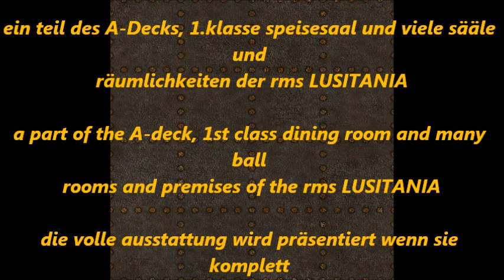Minecraft's LUSITANIA inside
ein wenig aus dem inneren der noch nicht vollendeten LUSITANIA

a little from inside the not yet completed LUSITANIA

(CUNARDWHITESTARLINE DIMENSIONS resource pack coming on 24/12/2013)